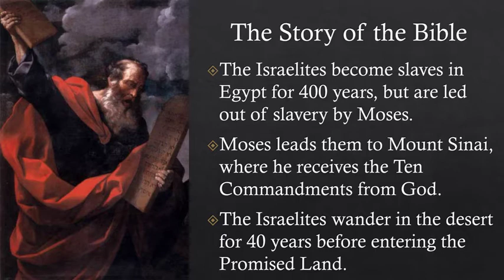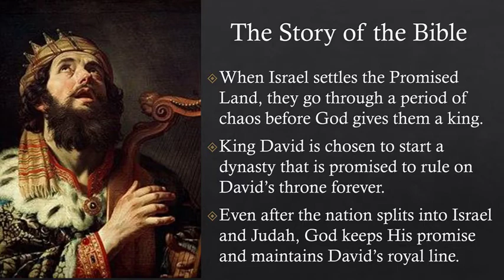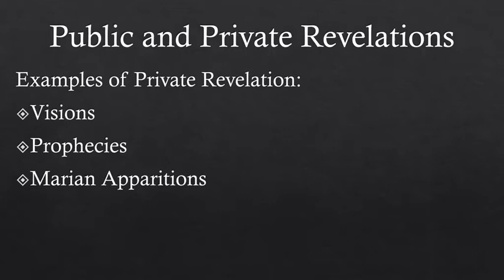Part 2 - PowerPoint Presentation - Knowing your Faith: God's Revelation - Oct 29, 2022 - Luis Dizon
Saturday, October 29, 2022 - God's Revelation
(Part 2)

Here is the supplemental PowerPoint presentation that Luis used for the talk this evening (easily viewed as a YouTube video)

Our Lay Pastoral Associate, Luis Dizon, is conducting a series of talks on “Knowing Your Faith,” which will go through the Catechism of the Catholic Church as well as related Scripture passages and other texts. These talks are intended for Catholics who would like to know their faith better.

The talks began on Saturday, October 15th, right after the 5:00 pm Mass, and will run up to December 3rd. Light refreshments will be served.

Luis Dizon holds a Master of Theological Studies from the Toronto School of Theology, and is currently writing his Ph.D dissertation in the University of Toronto, with his research focusing on comparative religions. He is the lay pastoral associate here at St. Aidan’s parish, and is also a regular guest on the podcast Reason and Theology. His interests include apologetics, biblical studies, comparative religions, and classical languages.